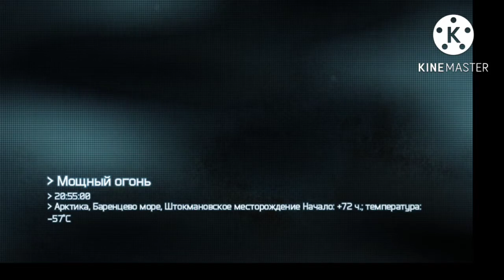22 July 2022